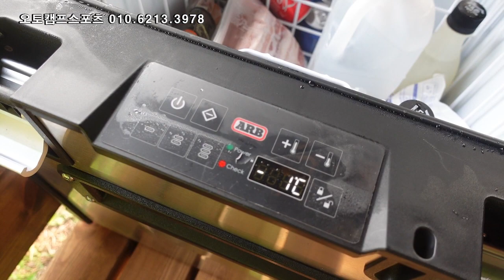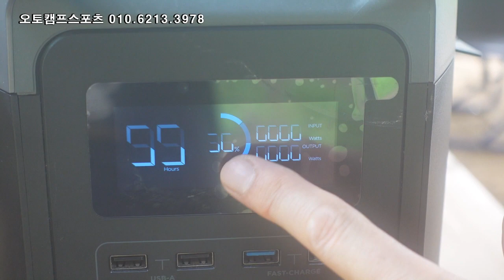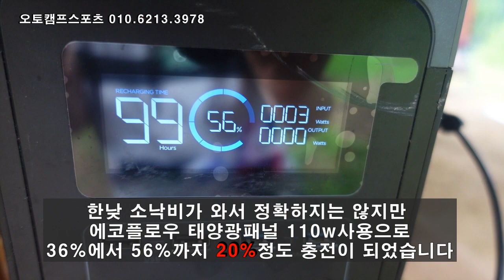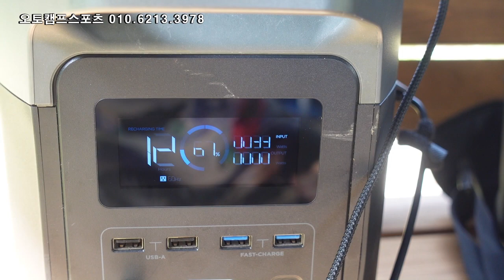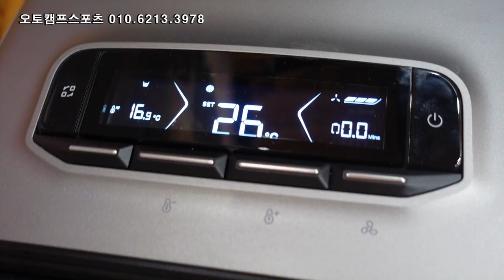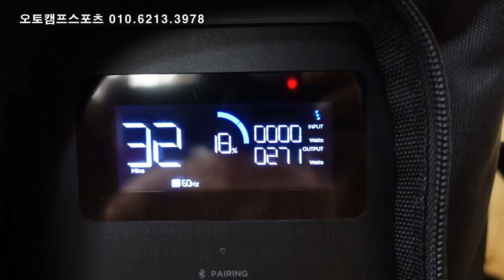에코플로우 델타2 인산철배터리#캠핑용 파워뱅크 장박지에서 제대로 사용하기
[에코플로우 파워뱅크 구리남양주 전시장 ]
피크.아이캠퍼.툴레 루프탑텐트 / 린드메이드.코토 일체형루프박스
픽업트럭 알루미늄 적재함 하드탑.롤바 자동차캐리어 전문점
오토캠프스포츠입니다.
차박캠핑의 필수 전기배터리 파워뱅크 "에코플로우사" 제품은
안전성/휴대성/대용량/더욱 가벼워진 무게로
캠퍼분들의 사랑을 받고있는 인산철배터리 델타2 사용후기 영상입니다.

경기도 구리시 인창동 576-81(응달말로 43-1) 오토캠프스포츠

에코플로우델타2 델타2 캠핑용파워뱅크 차박용 리튬인산철배터리#장박캠핑용파워뱅크#대용량파워뱅크#리튬인산철배터리